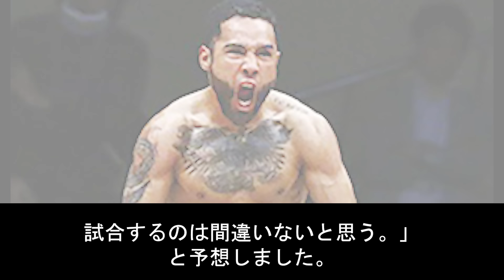【恐怖】畑山隆則が予想する「井上VSネリ」がヤバすぎる…「今までやった中でネリが断トツで最強」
今回は『【恐怖】畑山隆則が予想する「井上VSネリ」がヤバすぎる…「今までやった中でネリが断トツで最強」』を紹介します！